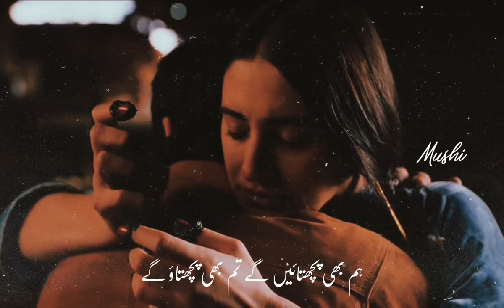January 15, 2021